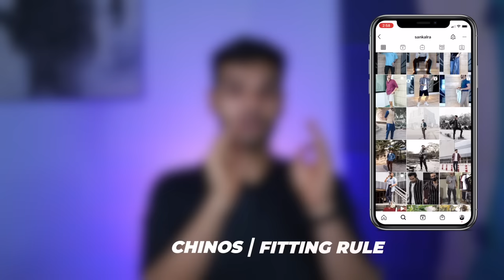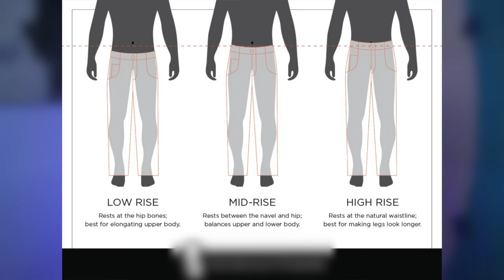5 RULES for Chinos For Men *WITH LINKS* | Chinos Fitting Guide | BeYourBest Fashion by San Kalra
5 RULES for Chinos For Men *WITH LINKS* | Chinos Fitting Guide | BeYourBest Fashion by San Kalra

👟 🥾 👕 Links-
ONLY Use this link because maine saare filter maardiye hain ispe, and aap isme se koi bhi ek select karlo!!

BeYourBest Fashion Hindi by San Kalra is all about mens fashion and also about mens fashion trends and also about mens fashion tips and also about mens style and also about menswear and also about men's style tips. BeYourBest Fashion Hindi by San Kalra is a playlist for all men to teach them about style tips and also about men's clothing and also about mens fashion inspiration and also about mens wear and also about old mens fashion 2021 and also about style tips for men and also about mens style tips and also about mens outfits and also about mens fashion 2021 and also about fashion and also about outfit inspiration and also about outfit ideas. BeYourBest Fashion Hindi by San Kalra is also about how to dress and also about fashion tips for men and also about men's style and also about men's fashion and also about fashion 2021 and also about men's dressing tips and also about how to dress well for men . If you watch beerbiceps, ranveer allahbadia, formal edit, dynamite male, urban gabru, tarun molri, teachingmensfashion, alex costa, mayank bhattacharya, be ghent, etc - you will love my channel too. mensfashion​ mensstyle​